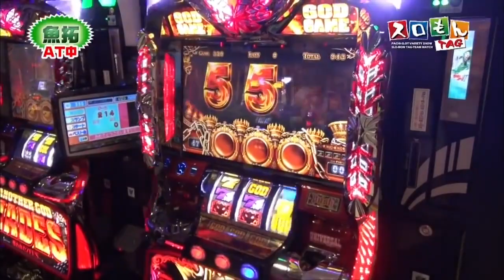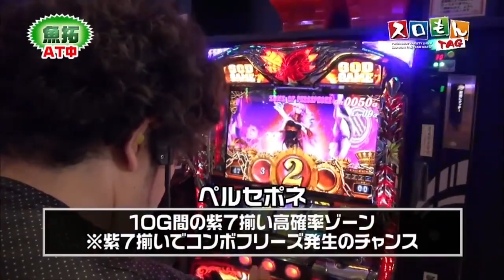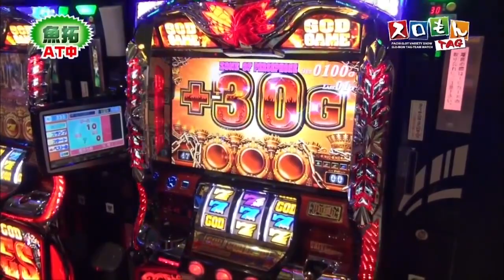【ミラクル】魚拓が魅せる！残り0Gからの奇跡！！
当チャンネルは各チャンネルの動画管理元に許可を頂き運営しております。
 ※無断アップロードではございません。
見所を切り抜き随時投稿していきます！

下記のチャンネルで切り抜いて欲しい番組等あればリクエストお待ちしております！
※切り抜き可能チャンネル